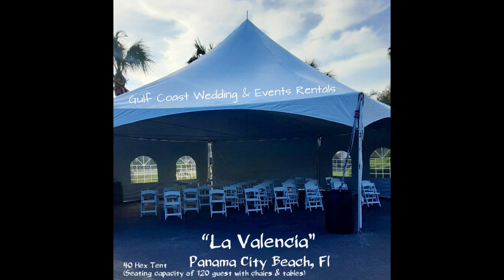How to setup a 40 Hex Tent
This video is how to setup a 40 hex tent which has a seating capacity of 120 guests including tables and chairs.
skip to 9:07 to see the pictures
Filmed by Amir Lizarraga